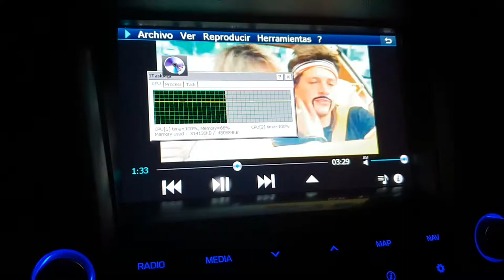CorePlayer Test 2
DirectDraw - RGB Option - Behavior in LAN5020 (Hyundai Tucson)